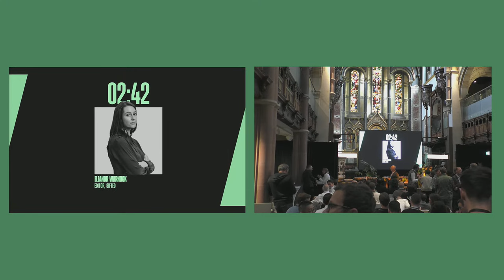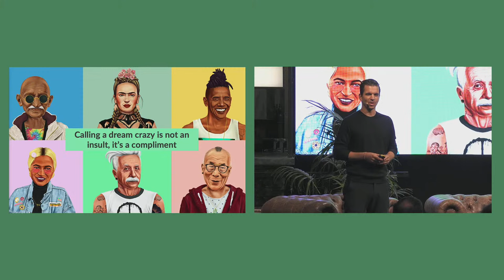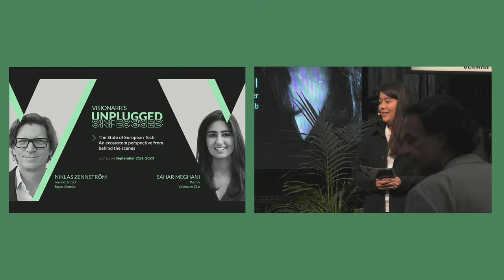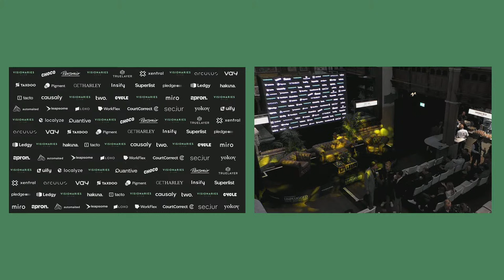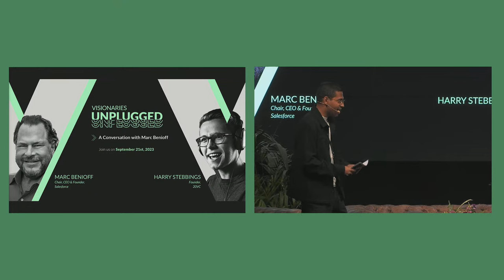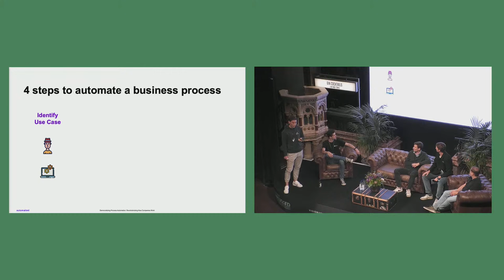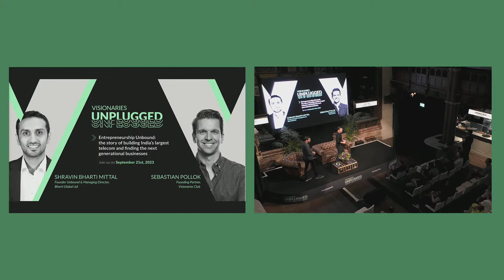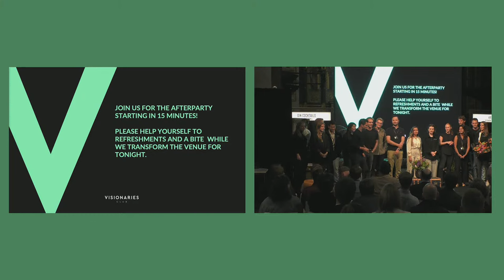Visionaries Unplugged: "Disrupting to Endure!“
OPENING VISIONARIES UNPLUGGED: DISRUPTING TO ENDURE (22:28)
SEBASTIAN POLLOK & ROBERT LACHER
FOUNDING PARTNERS, VISIONARIES CLUB

A CONVERSATION WITH SIR MICHAEL MORITZ (36:40)
SIR MICHAEL MORITZ, FORMER CHAIRMAN, SEQUOIA CAPITAL & CHAIRMAN, CRANKSTART
ROBERT LACHER, FOUNDING PARTNER, VISIONARIES CLUB

IN THE EYE OF THE STORM: THE ROLE OF AI IN A CHANGING WORLD ORDER TORSTEN REIL, CO-FOUNDER & CO-CEO, HELSING (1:06:05)
CAROLINE DANIEL, PARTNER, BRUNSWICK GROUP

TOMORROW: PROPELLING PLANETARY PROSPERITY (01:36:00)
DAVID HELGASON, PARTNER, TRANSITION AND FORMER FOUNDER & CEO, UNITY TECHNOLOGIES
NILS ALDAG, CO-FOUNDER & CEO, SUNFIRE
SEBASTIAN POLLOK, FOUNDING PARTNER, VISIONARIES CLUB

HYPERSCALING SAAS & FAMILY (02:05:30)
ELÉONORE CRESPO, CO-FOUNDER & CO-CEO, PIGMENT
MIRIAM PARTINGTON, DACH CORRESPONDENT, SIFTED

THE STATE OF EUROPEAN TECH: AN ECOSYSTEM PERSPECTIVE FROM BEHIND THE SCENES
NIKLAS ZENNSTRÖM, FOUNDER, SKYPE, ATOMICO (2:23:50)
SAHAR MEGHANI, PARTNER, VISIONARIES CLUB

RISING WITH RESILIENCE AND VISION: THE STORIES BEHIND WOLT & SUPERCELL (2:40:55)
MIKI KUUSI, CO-FOUNDER & CEO, WOLT
ILKKA PAANANEN, CO-FOUNDER & CEO, SUPERCELL
HARRY STEBBINGS, FOUNDER, 20VC

VISIONARIES UNPLUGGED I: LEADING THE CHARGE IN FINTECH & BUSINESS PLANNING (3:37:15)
BOGDAN UZBEKOV, FOUNDER & CEO, APRON
FRANCESCO SIMONESCHI, CO-FOUNDER & CEO, TRUELAYER
ANDRÉ PETRY, CO-FOUNDER & CEO, TACTO
SVEN MORITZ, CO-FOUNDER & CEO, SECJUR
PHILIPPE SAHLI, CO-FOUNDER & CEO, YOKOY

A CONVERSATION WITH MARC BENIOFF (4:06:55)
MARC BENIOFF, CHAIR, CEO & FOUNDER, SALESFORCE

UIPATH & MIRO UNPLUGGED: PIONEERING AI IN AUTOMATION & VISUAL COLLABORATION (4:30:15)
ANDREY KHUSID, CO-FOUNDER & CEO, MIRO
DANIEL DINES, FOUNDER & CEO, UIPATH

VISIONARIES UNPLUGGED II: SUPERCHARGING PRODUCTIVITY THROUGH CONSUMERISED B2B & AI (5:13:30)
BENEDIKT SAUTER, CO-FOUNDER & CEO, XENTRAL
PATRICK MÜLLER, CO-FOUNDER & CEO, AUTOMAITED
TOBY WILLCOCKS, FOUNDER & CEO, LOXO
PATRICK KOCH, CO-FOUNDER, WORKFLEX

BEHIND THE SCENES OF EUROPE‘S EARLY STAGE VC AND ANGEL MAFIA (5:33:35)
ZEYNEP YAVUZ, PARTNER, GENERAL CATALYST
GLORIA BÄUERLEIN, FOUNDING PARTNER, PUZZLE VENTURES
JOCHEN ENGERT, FOUNDER & CHAIRMAN, FLIX
ELEANOR WARNOCK, EDITOR, SIFTED

TOMORROW UNPLUGGED: NEW FRONTIERS OF CLEAN ENERGY (5:54:00)
FRANCESCO SCIORTINO, CO-FOUNDER & CEO, PROXIMA FUSION
JORGEN TVEIT, CO-FOUNDER & CEO, THALERON
THONG LE HOANG, PRINCIPAL, VISIONARIES TOMORROW

ENTREPRENEURSHIP UNBOUND: THE STORY OF BUILDING INDIA`S LARGEST TELECOM AND FINDING THE NEXT GENERATIONAL BUSINESSES (6:15:25)
SHRAVIN BHARTI MITTAL, FOUNDER UNBOUND & CHAIRMAN, BHARTI GLOBAL

SKIN IN THE GAME (6:31:25)
CHARMAINE CHOW, FOUNDER & CEO, GETHARLEY
GEORGIA STEVENSON, PARTNER, INDEX VENTURES

EMBRACING THE ADVENTURE AND LEADING TO ENDURE: THE STORY OF AIRBNB NATE BLECHARCZYK, CO-FOUNDER & CSO, AIRBNB (6:48:00)

WRAP UP & THANK YOU (7:17:30)

We are thrilled to bring our community of digital pioneers, family entrepreneurs, VCs, and friends together in London! We’ll be unlocking Europe’s potential to support the next generation of global tech leaders in B2B. Join us on September 21st for "Visionaries Unplugged: Disrupting to Endure!“. We will look back, share some insights from our latest investments, and listen to some personal stories and experiences from selected Visionaries and industry leaders